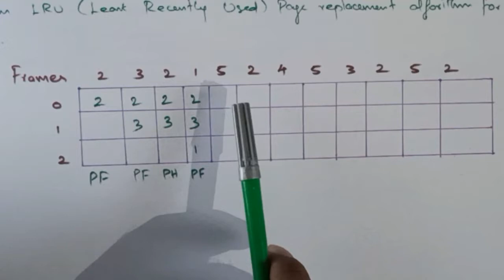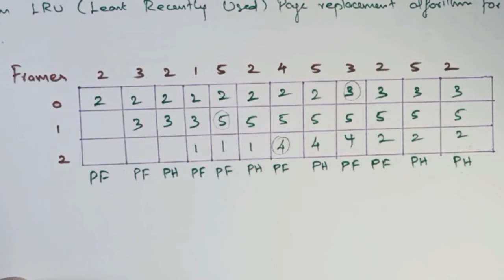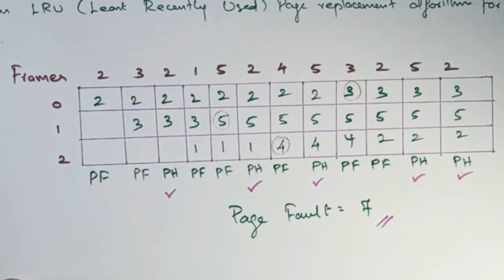LRU (Least Recently Used) | Page Replacement Algorithm | Operating Systems | Tamil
LRU (Least Recently Used) Page Replacement Algorithm in Operating Systems has been explained in Tamil.